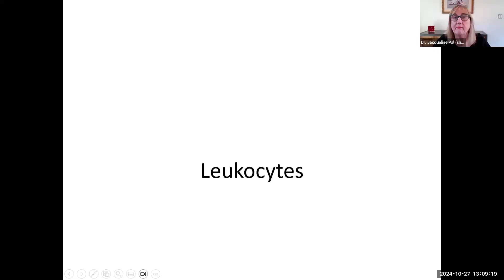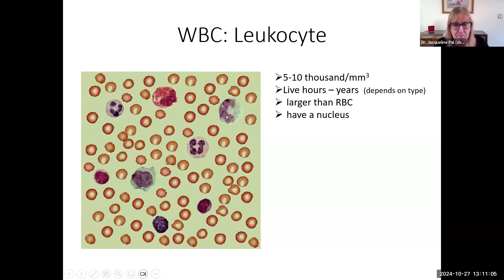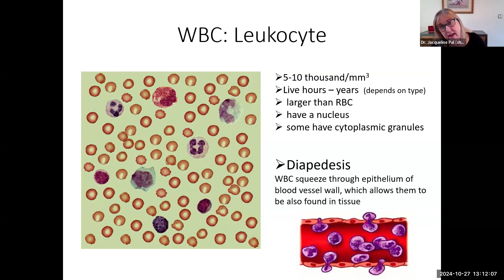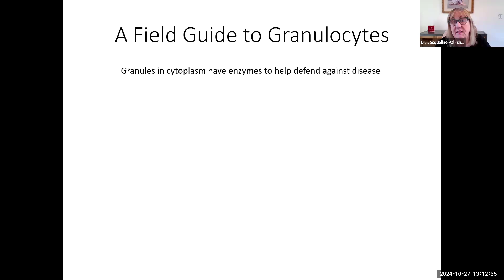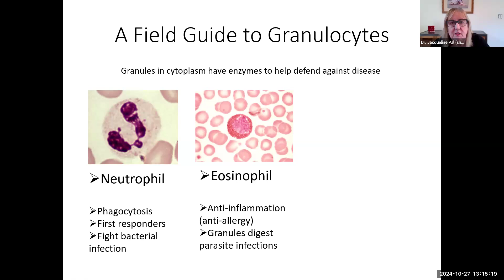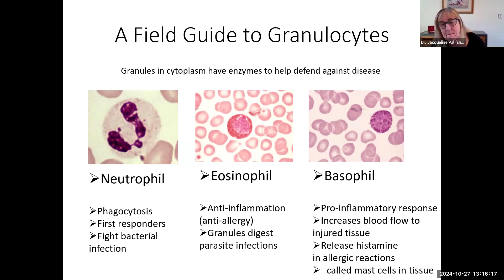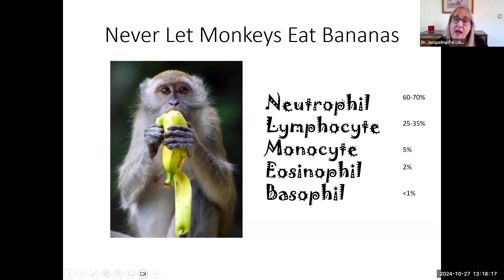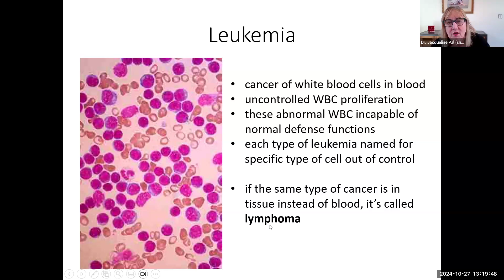hbio14e leukocytes 11 min